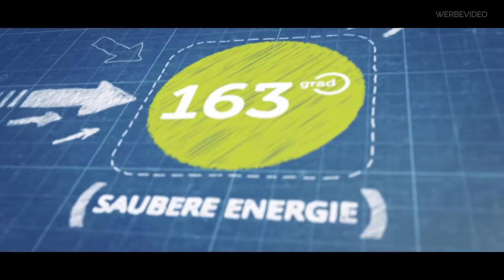Ich kaufe einen gebrauchten DHL-StreetScooter in Garbsen bei Hannover - 163 Grad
Ich kaufe einen gebrauchten Post/DHL-StreetScooter in Garbsen bei Hannover für 7.500 Euro netto Wallbox kaufen